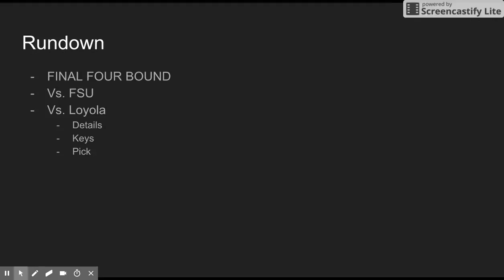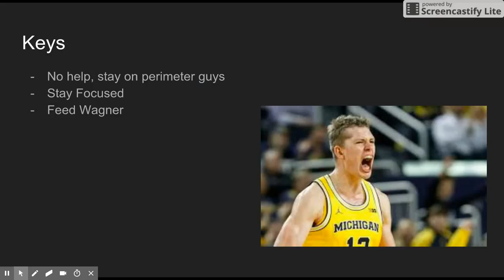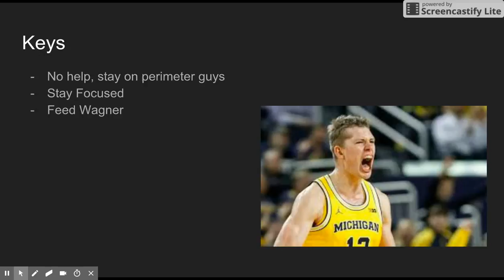Beilein To Victory Podcast Episode #29 (Final Four Preview)